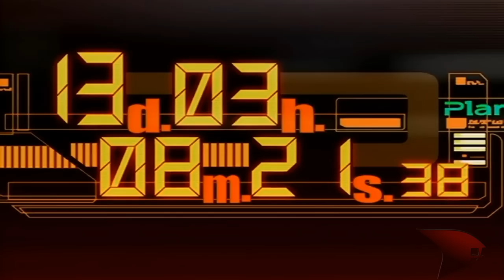Marine Snow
Okay Here's my newest Vid. The audio is not well sincronized because of youtube so here's the download all other info in the credits by now.

Ok the link is now updated and on megavideo. Watch it there! XD it's just that this HD monster was a trouble... a big trouble to upload... and I don't want to do it again.